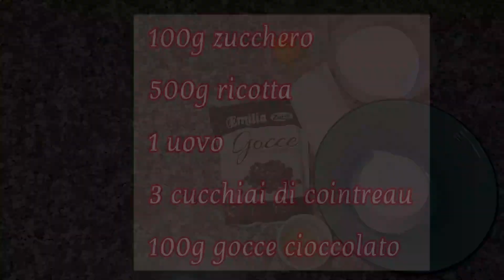Crostata ricotta e gocce di cioccolato | MAMMASTYLE.IT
Se cerchi un dolce dal sapore delicato, allora non puoi lasciarti scappare questa deliziosa crostata: il suo gusto non avrà eguali.